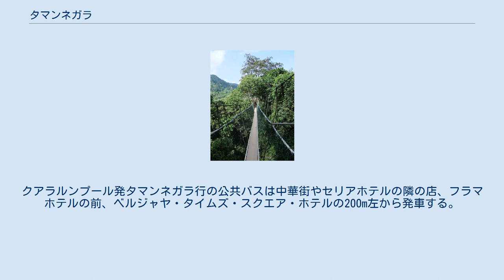タマンネガラ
タマンネガラ国立公園は、マレーシアにある国立公園である。
マレー半島中部に位置し、約1.3億年前から続くとされる広大な熱帯雨林や同半島の最高地点であるタハン山（2,187メートル）が含まれる。
マレーバクやトラ、アジアゾウなどの各種大型哺乳類、サイチョウなど約250種の野鳥、約300万種の昆虫などが生息する。
 タマンネガラ国立公園はマレーシアのティティワンサ山脈に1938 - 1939年にジョージ5世国立公園として設置された。
インドネシア独立後にマレー語で国立公園を意味するTaman Negaraに改名された。
タマンネガラの総面積は4,343平方キロメートルで、1.3億年以上の歴史を持つ世界最古の熱帯雨林との評判がある。
タマンネガラはパハン州、クランタン州、トレンガヌ州に跨り、それぞれの州で同様の内容の法律で管理されている。
2,477平方キロメートルがパハン州に、1,043平方キロメートルがクランタン州に、853平方キロメートルがトレンガヌ州に存在する。
 タマンネガラはマレーシアの有名なエコツーリズムの目的地として開発されてきた。
地学的、生物学的見所が幾つか園内に存在する。
タハン山はマレー半島の最高地点であり、クアラタハンやメラポーが登山客の出発地点として用いられている。
タマンネガラはマレートラやカニクイザル、スマトラサイ、ガウル、アジアゾウ等の貴重な哺乳類の生息地である。
同様にセイランやセキショクヤケイ、エボシクジャク等の鳥類も見られる。
タハン川は大型のコイの一種で競技釣種のマフシール（マレー語ではikan kelah）の保護のために保全されている。
クアラタハン（パハン州公園本部）近くに林冠の歩道やグアテリンガ（洞窟）、ラタベルコー（早瀬）等がある。
訪問者は熱帯雨林や鳥の観察、ジャングル探検（例： テノルレンティス）やタハン川の風景が楽しめる。
全ての入園者は「マレーシア半島野生生物・国立公園局」から許可を得る必要がある。
 マレー鉄道(KTM)の都市間特急がジェラントゥット駅で止まる。
タマンネガラ訪問者はここで降りるのが良い。
地元の旅行会社がクアラルンプールからクアラタハンの公園入口までの交通を手配している。
これは3時間のバス旅行と2時間半の川下りを含む。
入園許可と公園旅行はよくまとめて手配される。
クアラルンプール発タマンネガラ行の公共バスは中華街やセリアホテルの隣の店、フラマホテルの前、ベルジャヤ・タイムズ・スクエア・ホテルの200m左から発車する。